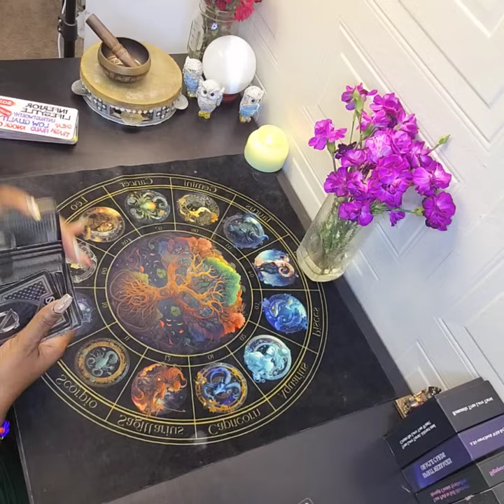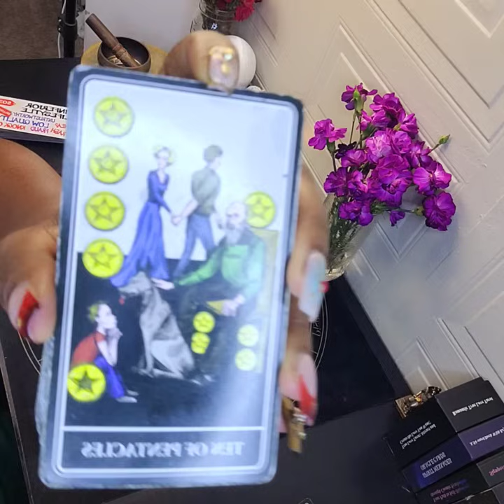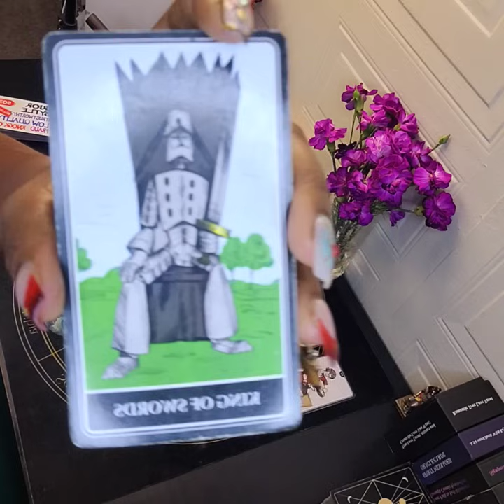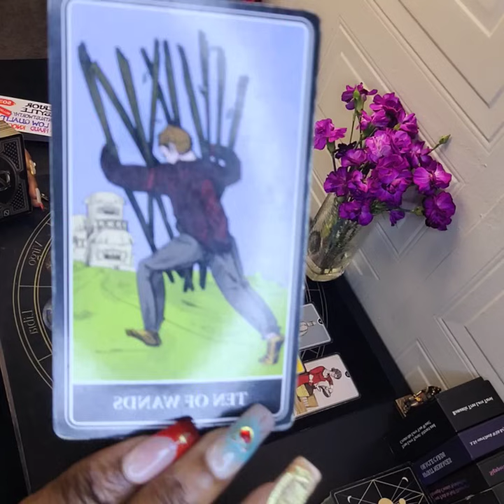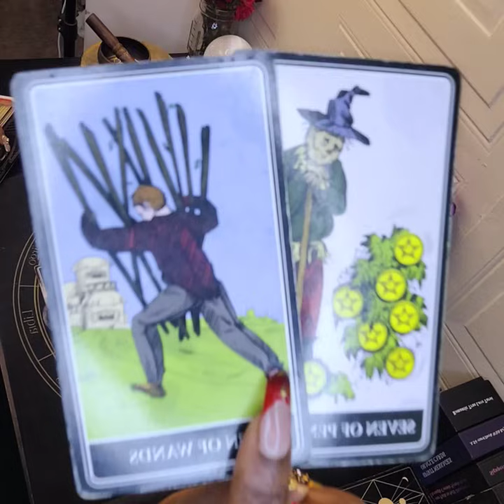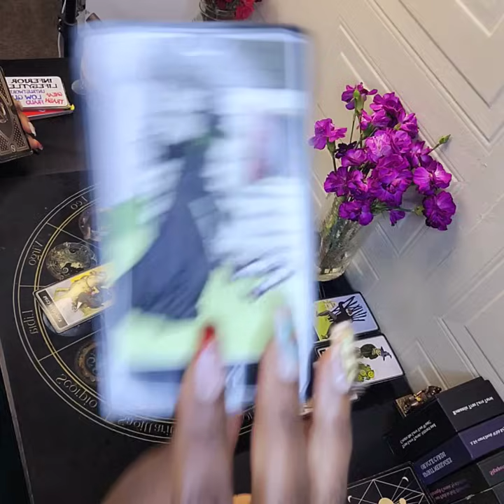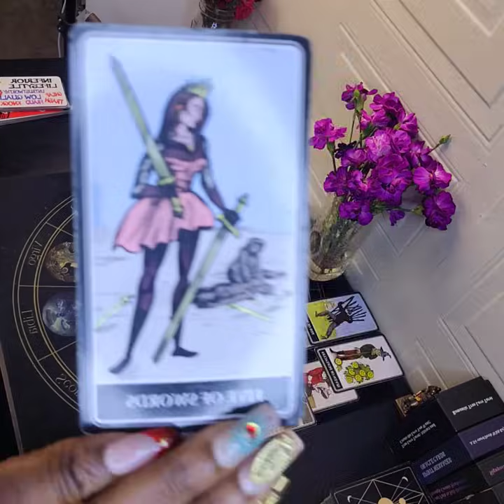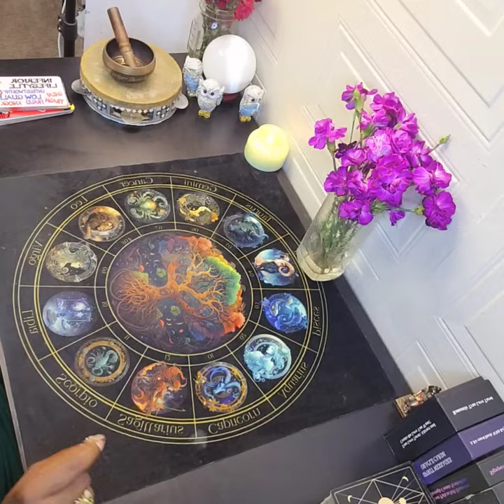ALL YOUR ENEMIES ARE DEAD 💥⏰️🚨💀...NOW WHAT? 🔮